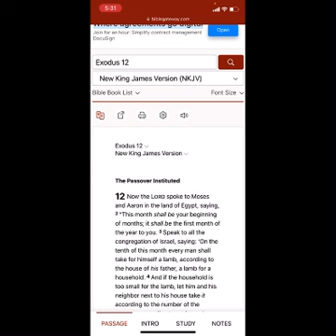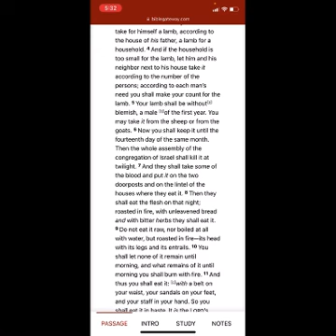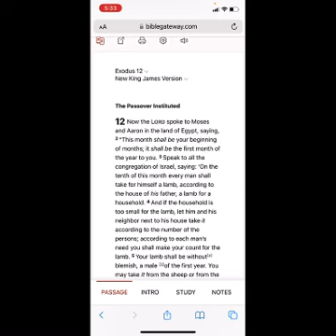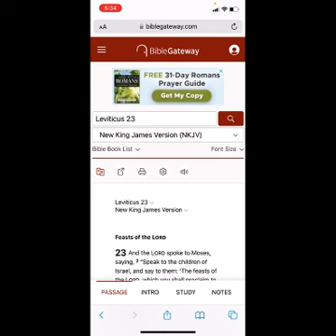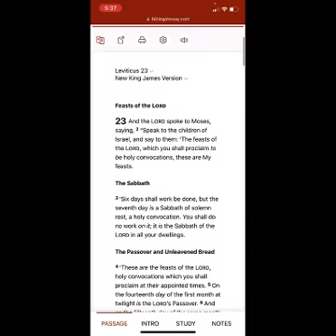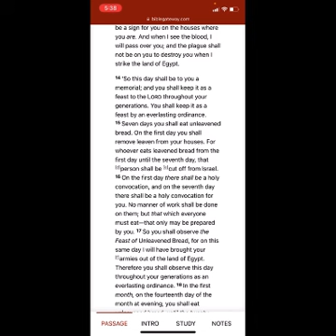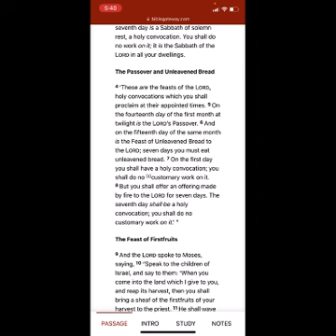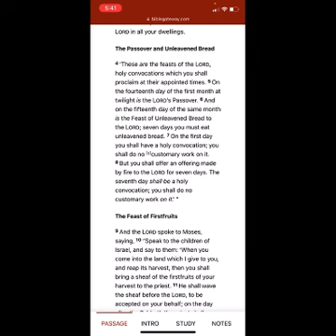The Passover and FOUB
Peace to all the brethren and family! This is a video concerning The Passover and FOUB.  I do apologize for any errors in the videos and/or overlooks. I will do my best to get better at these videos. I am still learning as I go. One love, Shalawam!

P.s. Also, the first day and last day of the FOUB are observed as Sabbaths (Leviticus 23:3).